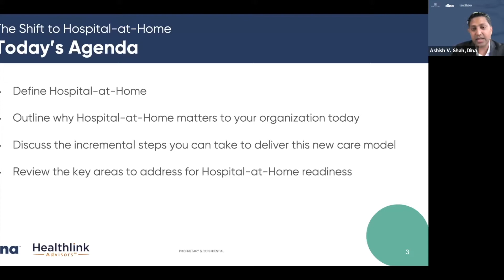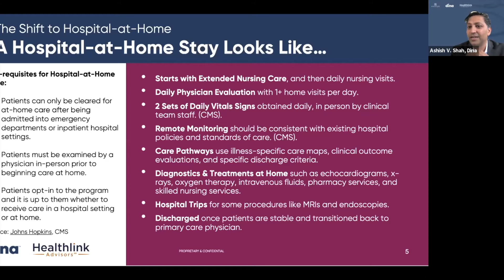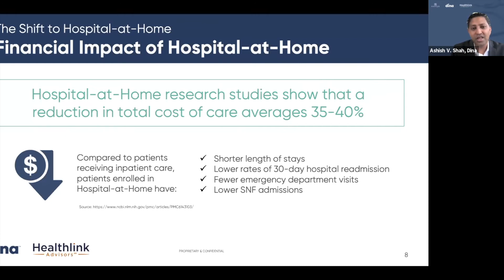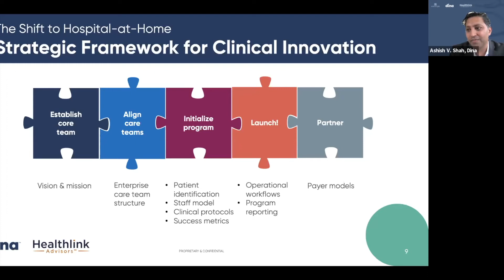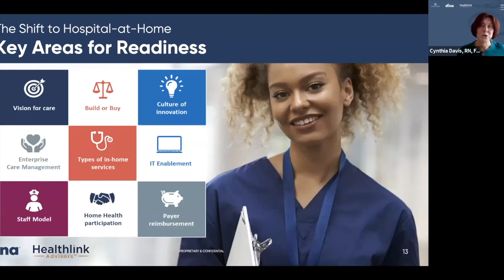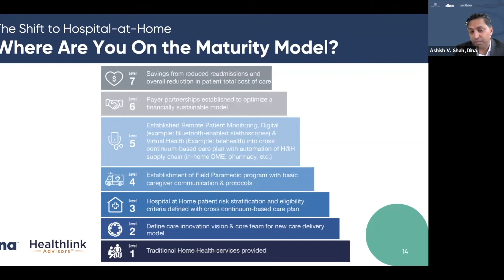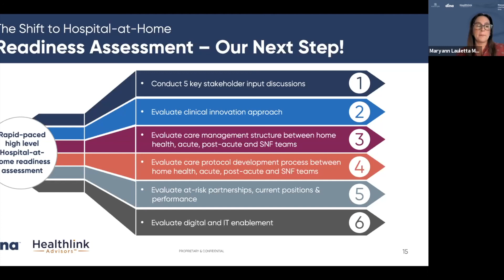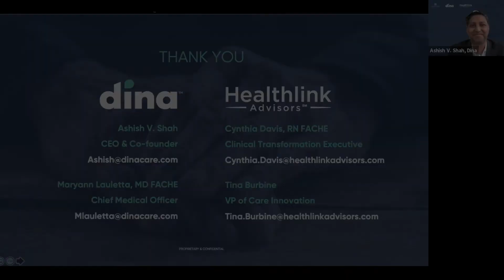The Shift to Hospital-at-Home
Funding through Centers for Medicare and Medicaid Services and many commercial payers has made establishing and providing hospital-at-home care delivery a strategic focus for health organizations. Yet, many struggle to successfully operationalize this new approach or adequately prepare their teams for care delivery innovation.

Providing hospital-at-home services is even more pressing with continued COVID-19 surges: at-risk population growth, an aging population and an increased preference to age-in-place all contribute to the demand for in-home care.

Dina CEO Ashish V. Shah led a conversation with Dina Chief Medical Officer Maryann Lauletta, MD, FACHE, Healthlink Advisors Clinical Transformation Executive Cynthia Davis and Healthlink Advisors VP of Care Innovation Tina Burbine and discussed:

- What is hospital-at-home?
- Why does hospital-at-home matter to your organization?
- What are the incremental steps you can take to deliver this new care model?
- What are the key areas to address for hospital-at-home readiness?